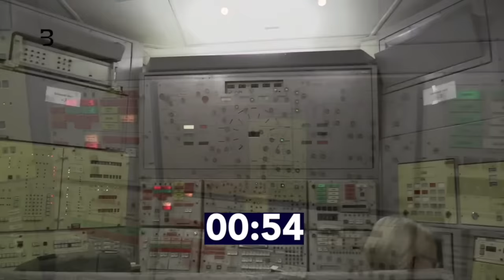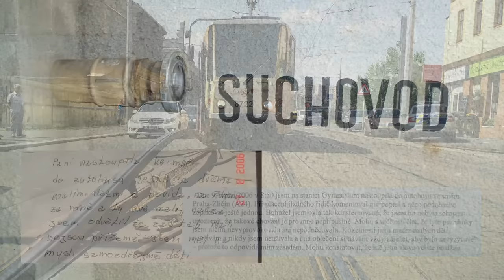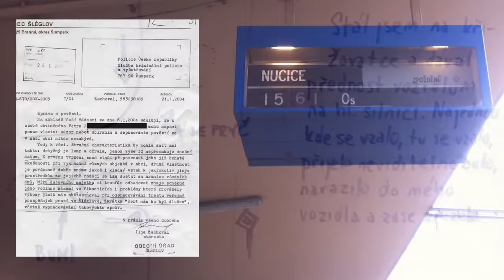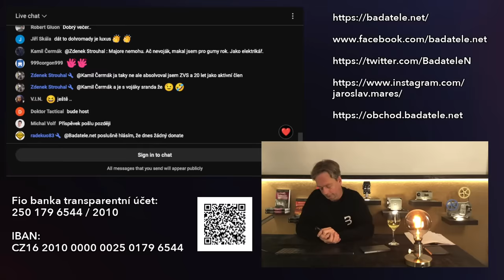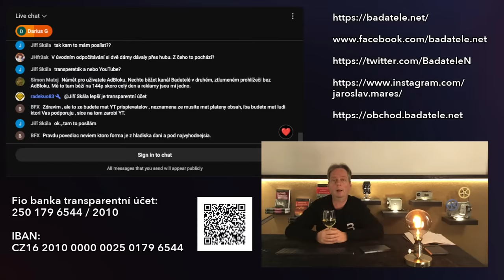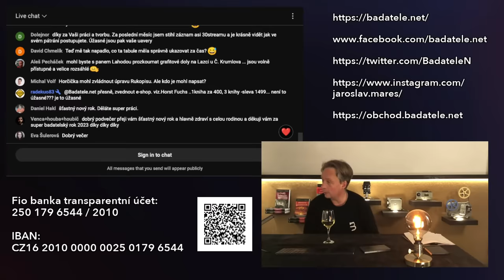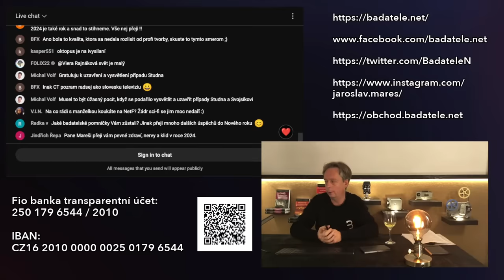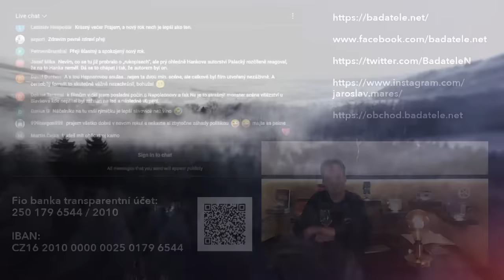Silvestrovský speciál: Nejbizarnější záznamy v policejních spisech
Pojďme se podívat na to nejbizarnější, co jsem kdy viděl. Vzhledem k charakteru silvestrovských oslav už v 18:00, protože později by to nešlo tak jasně vnímat.